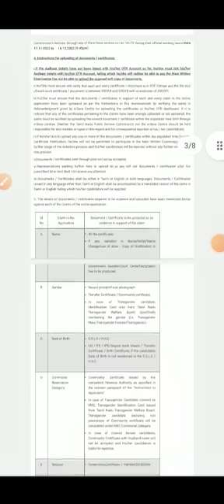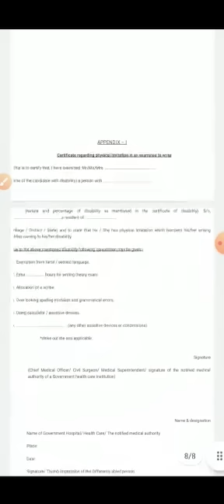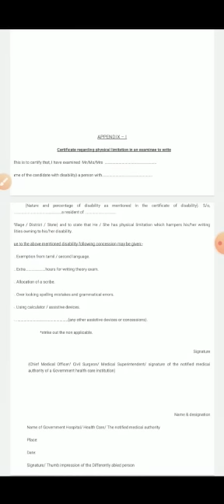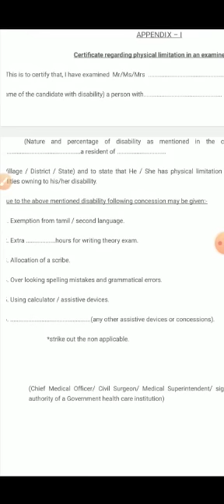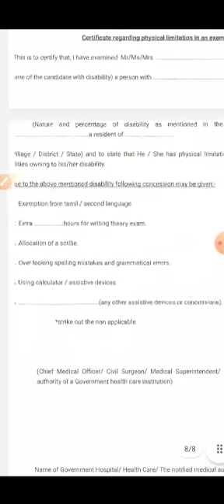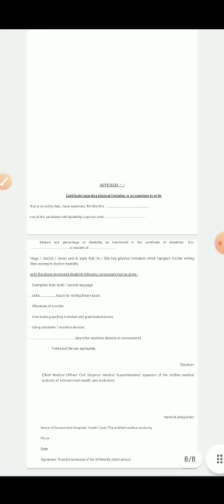TNPSC | GROUP 2/2A | E Seva | PH Certificate Upload | Suresh IAS Academy